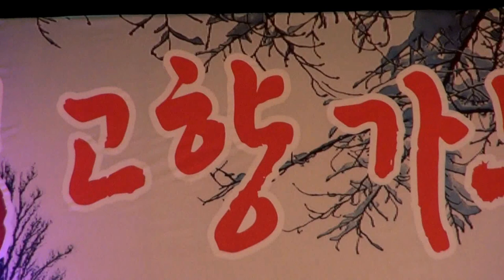가수 신영자-못난이 사랑_실버-TV-설날특집-트로트대행진_영상감독 이상웅-2014.01.21.00716